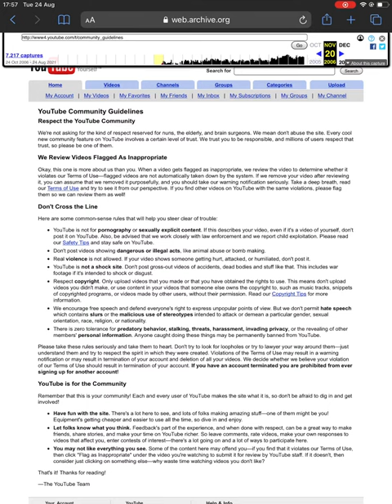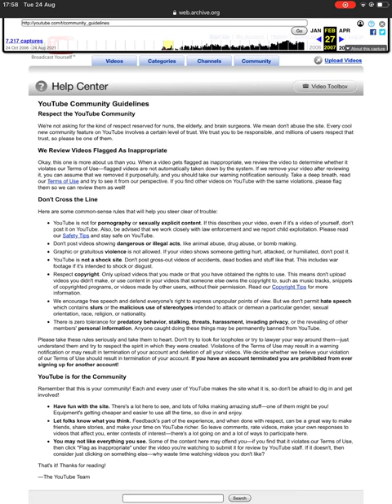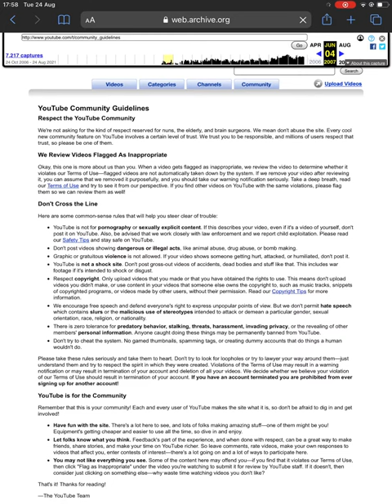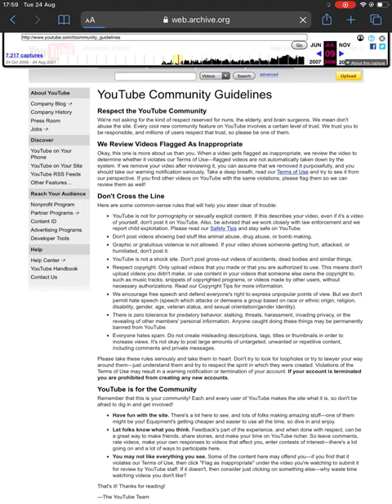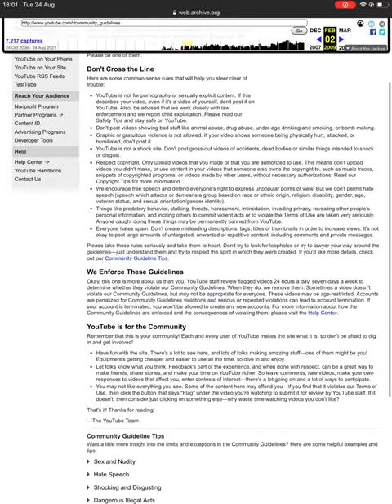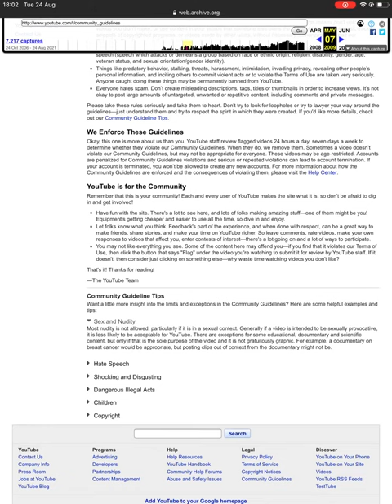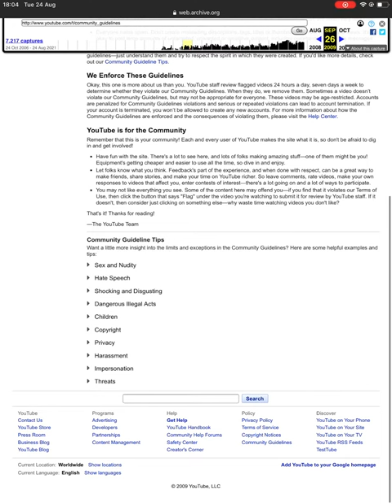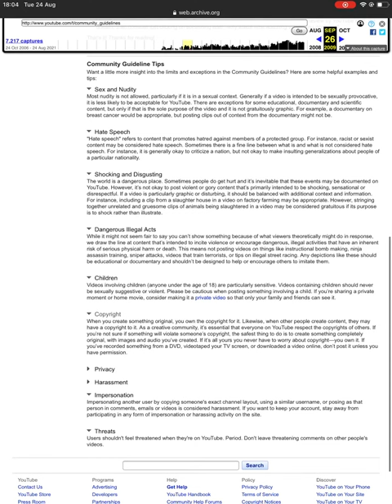The old community guidelines……..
Did you see it? It’s the…